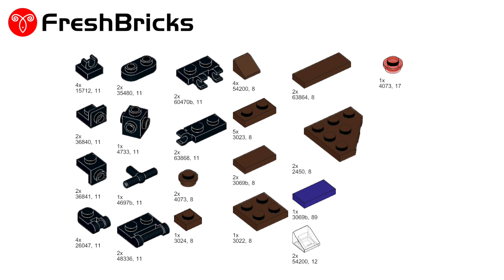Lego Transformers MOC Micro G1 Blast Bruticus/Combaticon Instruction Mini Space Shuttle Tutorial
MOC Name: G1 Blast